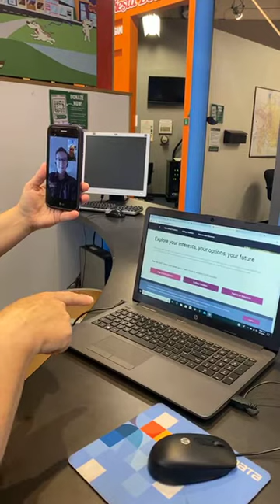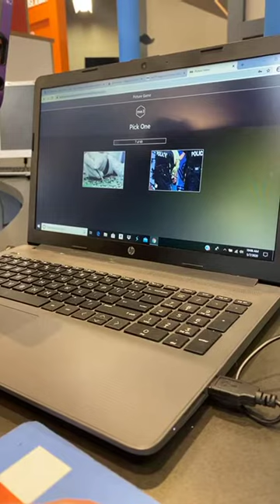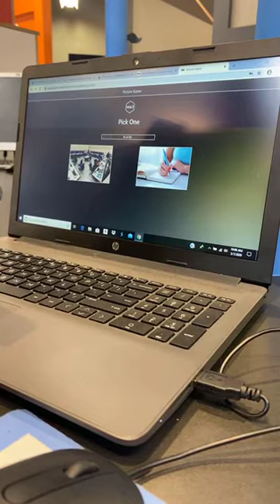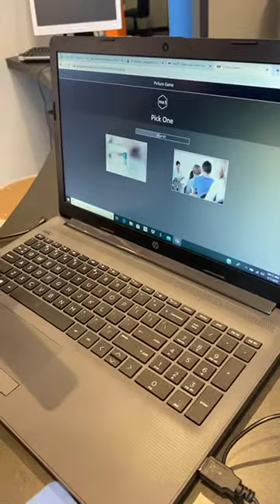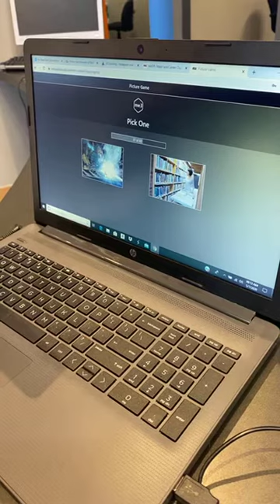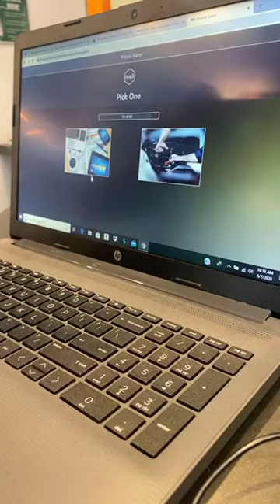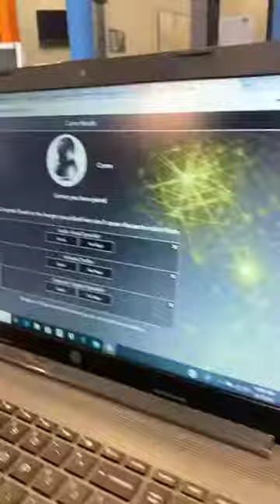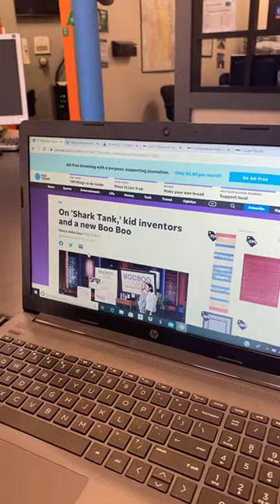JA Live Lessons: Episode 21